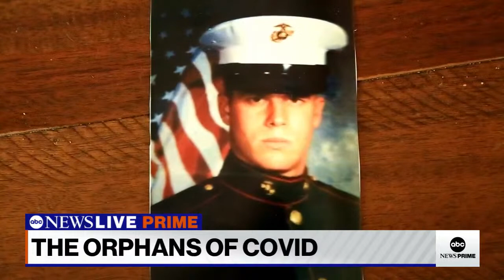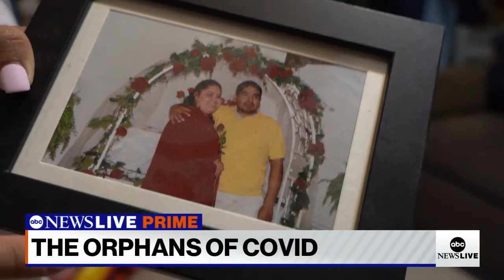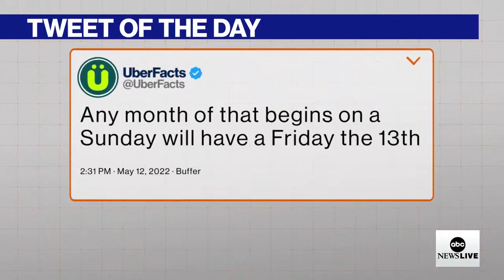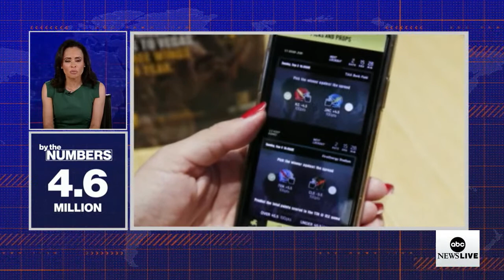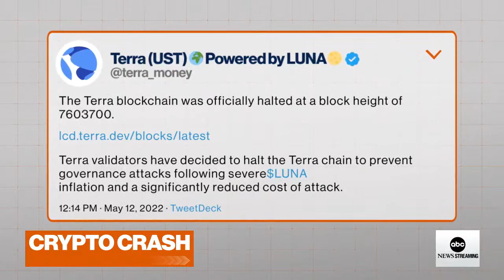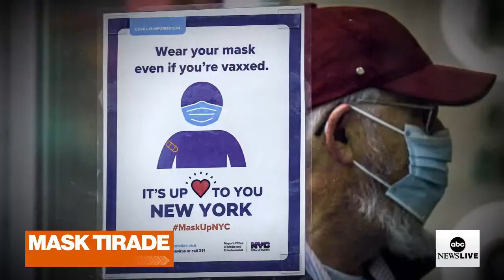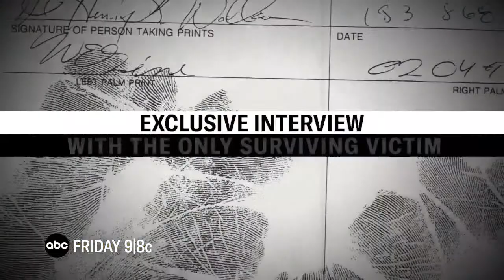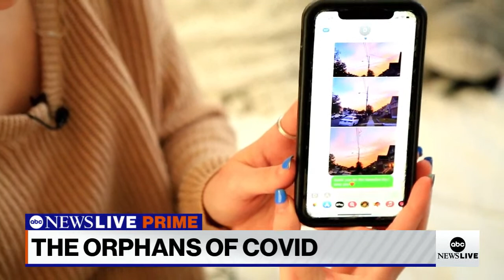ABC News Prime: Orphans of COVID-19; Bunkers of Finland amid NATO announcement; Ashley Judd intv.